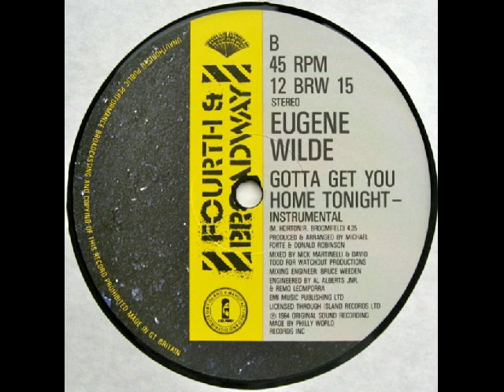Eugene Wilde - Gotta Get You Home Tonight 1984 Complete 12'' Maxi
eugene wilde - gotta get you home tonight (1984 fourth & broadway, 12 brw 15)

a - gotta get you home tonight (vocal)

b - gotta get you home tonight (instrumental) - starts at 5:11

Manufactured By – Island
Distributed By – Island
Mastered At – The Sound Clinic
Licensed Through – Island Records Ltd

Engineer – Al Alberts, Jr., Remo Leomporra
Engineer [Mixing] – Bruce Weeden
Mastered By – GD
Mixed By – Nick Martinelli & David Todd
Producer, Arranged By – Donald Robinson, Michael Forte
Written-By – M. Horton, R. Broomfield

Mixed for Watchout Productions
Manufactured and Distributed by Island
Made in Gt. Britain